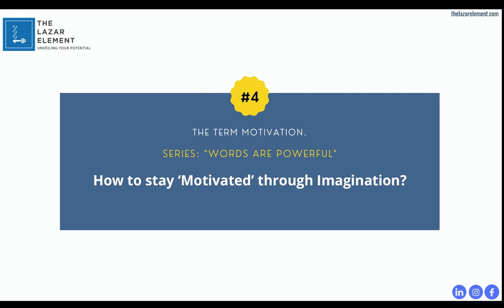How to stay Motivated through Imagination? - The Lazar Element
Series - Words are Powerful! {Video 4}

~ You need Motivation to move out of your comfort zone.
~ Visualization of future success is a commonly used technique.
~ Using your Power of imagination for goal achievement

Reference: Suinn, R.M. (1997). Mental practice in sport psychology: Where have we been, where do we go? Clinical Psychology: Science and Practice, 4, 189-207.

The term ‘motivation’ is derived from the Latin word movēre, meaning, “to move.” You need 'to move', you need movement, to get from where you are, to where you want to be. You need Motivation to move out of your comfort zone.

One way to get the motivation started is to utilize your power of 'imagination' where you will visualize what you want to achieve in as many details as possible. How you expect to feel, what emotions you experience, how it has changed your life, who you would become, who is by your side, and everything that matters!

Research findings suggest that the visualization of future success is a commonly used technique amongst athletes. It enhances one’s motivation to engage in routine practices to achieve the desired outcome' (reference quoted).

You may create a motivational vision board, like a collage to regularly help imagine your big goals or in my case, I have audio recorded myself which I listen to every day with my eyes closed as I visualize the details.